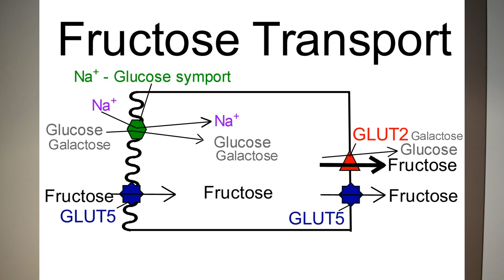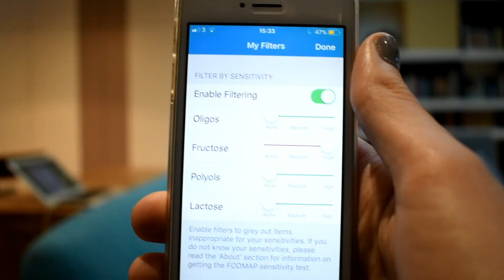Malabsorb Fructose? What You Can't Eat & Why!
45% of people with IBS can't absorb fructose very well, which contributes to their symptoms. Turns out I'm in that 45%, so I wanted to share some info and a list of high-fructose foods to avoid. Hopefully making it all a bit easier to remember! This diet is like a memory test sometimes!

Since I made this video I have created a tool you can use to easily put together low FODMAP, vegan meals. You can get my free Meal Maker Guide

IBS affects around 11% of the global population, (that’s one in every 9 people you meet!!) so let’s not be embarrassed about it! I want this channel to be a safe, open and kind place for people dealing with IBS. We’re far from alone, so let’s ask questions, share advice and feel better together xx

▽ What are FODMAPs?

The term FODMAP is an acronym, derived from "Fermentable, Oligo-, Di-, Mono-saccharides And Polyols”. They are short carbohydrates found in lots of healthy foods, which the bacteria in your intestines will break down, producing gas in the process.

For unclear reasons, some people are particularly sensitive to this and experience painful and embarrassing symptoms such as bloating, abdominal cramps, diarrhoea, constipation and fatigue. FODMAP restriction has been found to improve symptoms in people with irritable bowel syndrome (IBS) and other functional gastrointestinal disorders (FGID).

▽ What is a Low-FODMAP Diet?

The Low-FODMAP diet usually involves carefully cutting the down the amount of FODMAPs you consume over a day and at one time for 2-6 weeks until your symptoms resolve or at least become manageable. Then you “re-challenge” each type of FODMAP individually to see how sensitive you are to them. Thankfully most people can tollerate some or all of the FODMAPS at certain levels or combinations.

▽ Is it forever?

NO! From this feedback you can reintroduce foods in a way that won’t set off your symptoms. Your tolerance will likely improve over time, so you can always retest foods when you feel up for it.

▽ Resources For Vegan Low-FODMAPers

These are the two things I’ve found to be invaluable since starting the low-FODMAP diet.

The first is the official app* from The Monash University. It’s the easiest and most up-to-date way to check what foods are A-okay and how big your portion size can be. Measurement come in grams, as well as "cups", which it great as a brit!

The second is the ONLY vegan cookbook* I’ve found among the masses of meat-filled low-FODMAP ones. Admittedly it's not totally my style of cooking but it has been great inspiration and it is very informative.
"Low-Fodmap and Vegan: What to Eat When You Can't Eat Anything" By Jo Stepaniak

▽MUSIC▽